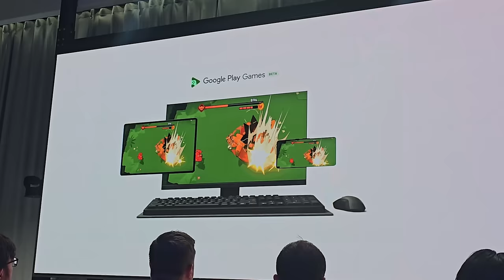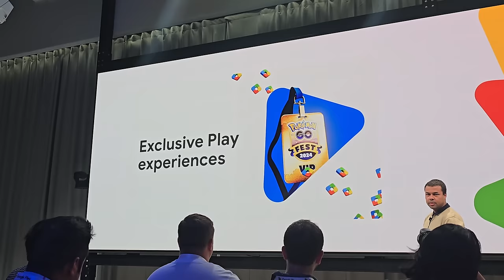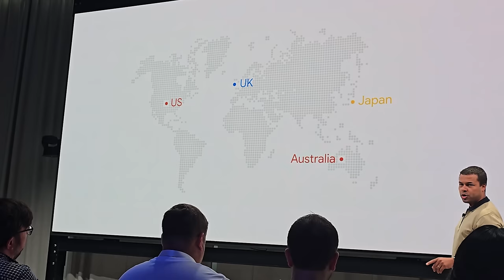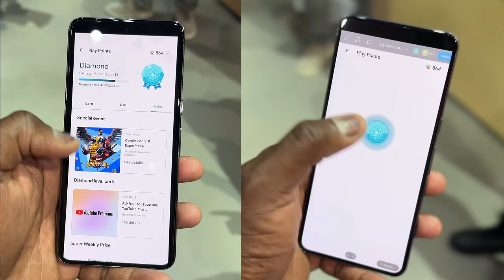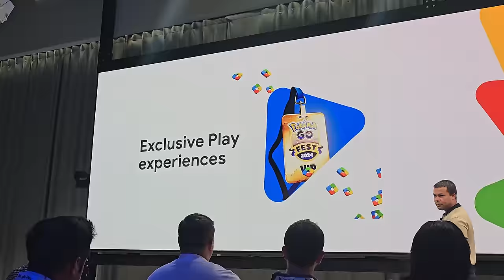Google Play Games UPDATE! Whats New!!!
Google Play store just had some big updates, with a lot coming to pay Games on the Playstore. i got a chance to interview Aurash Mahbod: General Manager of Games for  Google Play to find out more about those updates and pressing questions.